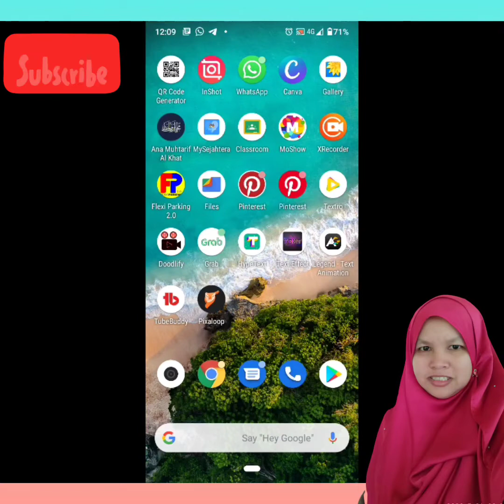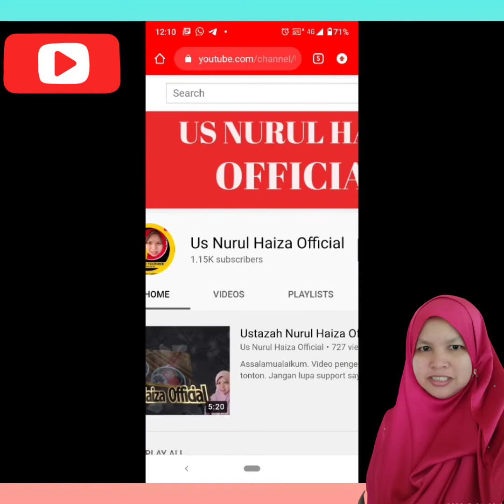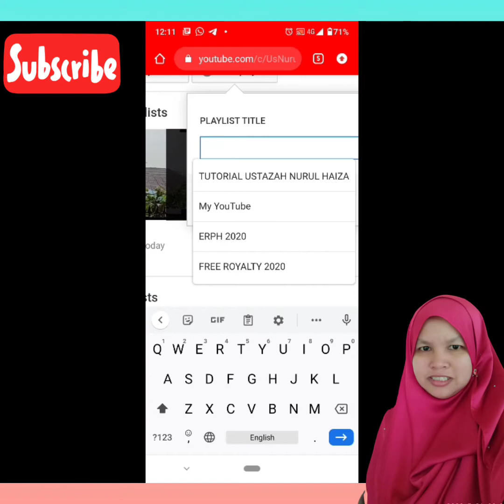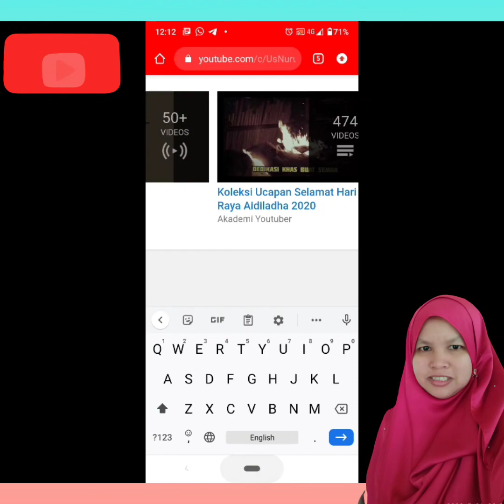Cara- Cara Membuat Playlist Youtube Menggunakan Telefon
Tajuk: Create Playlist Youtube.

Assalamualaikum. Saya Ustazah Nurul Haiza bt Zakaria. SK SUNGAI KERTAS.

Cara2 membuat Playlist Youtube menggunakan telefon.

Cepat. Ringkas. Mudah.

Nak tahu? Jemput tengok ye..

Terima kasih.